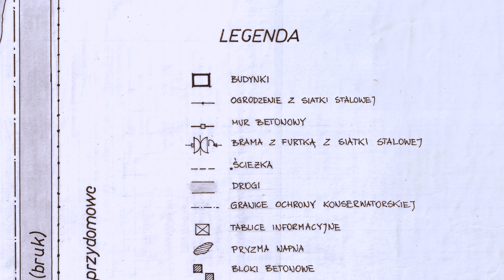Tykocin Tiktin Tykochin Tikochin - jewish cemetery